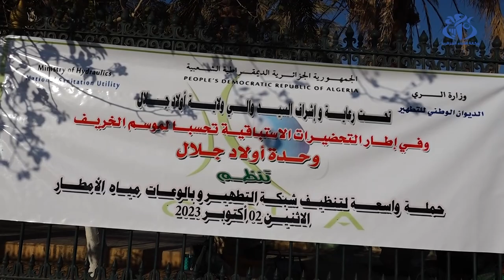أولاد جلال: حملة استباقية لتنظيف شبكات التطهير ومجاري المياه تحسبا لأمطار الخريف